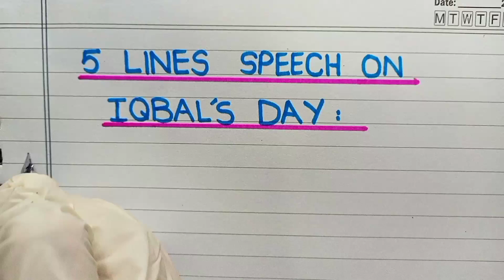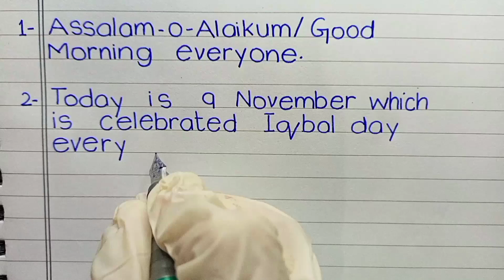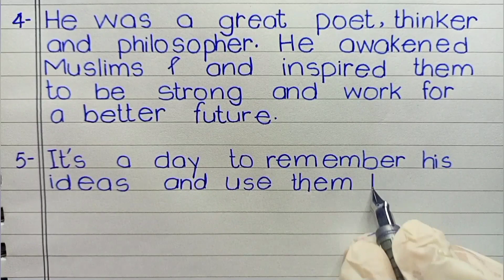5 Lines Speech on Allama IQbal Day | Speech on 9 Nov Iqbal Day | 5 Lines Speech for Class 1 to 5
5 Lines Speech on Allama IQbal Day | Speech on  9 Nov Iqbal Day | 5 Lines Speech for Class 1 to 5

assalamu alaikum everyone this video is about  5 lines short speech on Allama Iqbal

Quarries Solved:
speech on Allama Iqbal day
5 lines speech on Allama Iqbal 9 November
five lines short speech on Allama Iqbal
short speech on Allama Iqbal day
speech on 9 November
English speeches for kids

Regards,